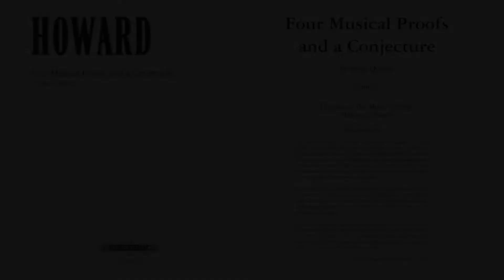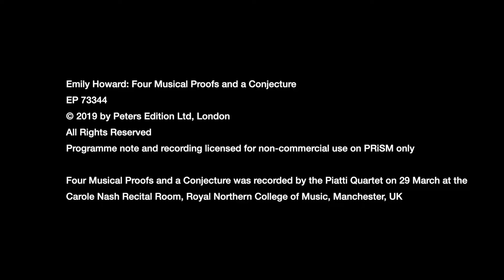Emily Howard (2017): Four Musical Proofs and a Conjecture - 2. Geometric Proof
EP 73344
Programme note and recording licensed for non-commercial use on PRiSM only

Four Musical and a Conjecture was recorded by the Piatti Quartet on 29 March 2022 at the Carole Nash Recital Room, Royal Northern College of Music, Manchester, UK